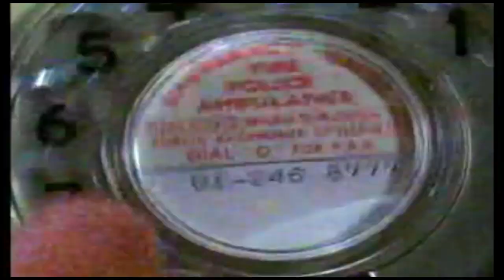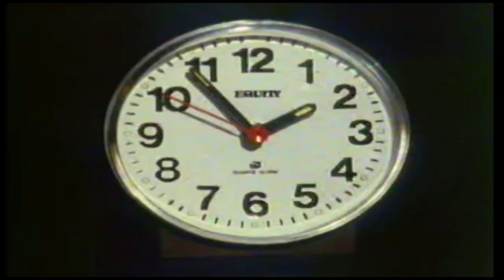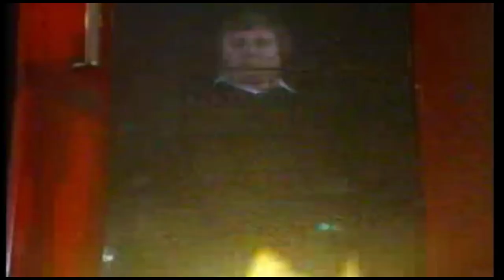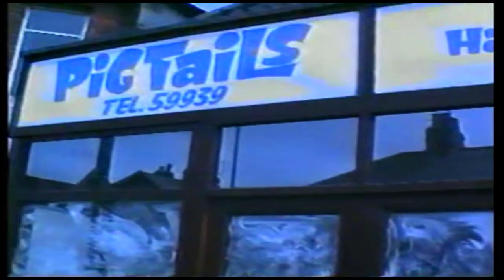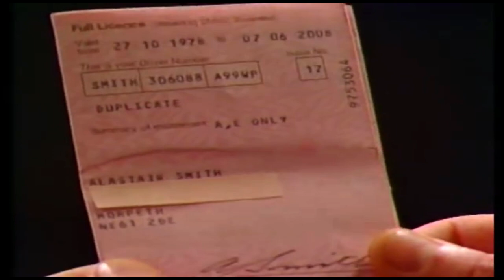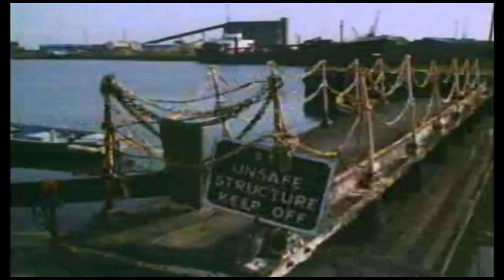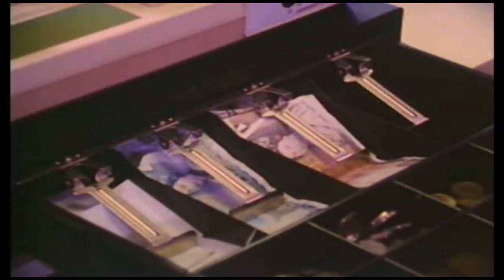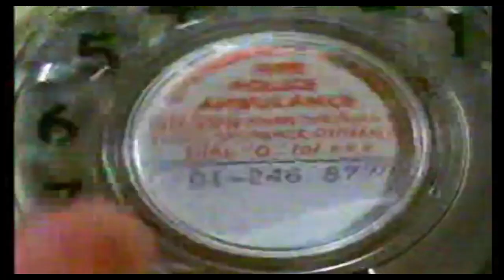Crimewatch UK March 1988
Welcome to Crimbox.

Cleveland town of Hartlepool, a cash security van was attacked as it stopped at a housing estate sub-post office. Five masked men, armed with pickaxes, a shotgun and ammonia spray, got away with many thousand pounds in cash and stamps. Witnesses who tried to call the police found their phones were dead. The gang had cut lines to the whole estate. Five cars were used in the robbery, all of them stolen in the North.
One, a rare type of BMW, was taken in September. Where was it kept for those four months? A viewer who remembers seeing the car could lead police to the men they must catch.